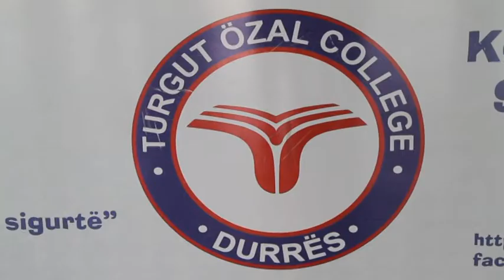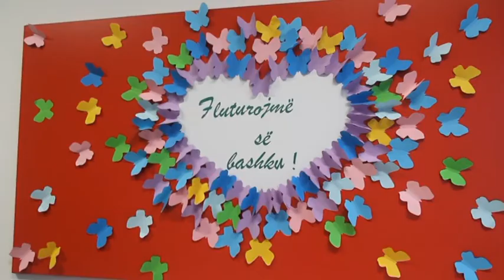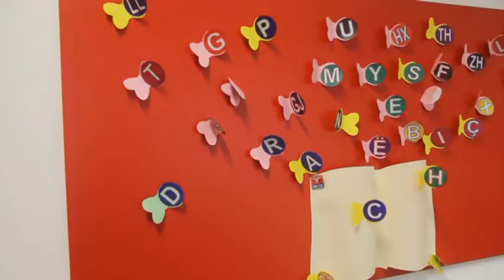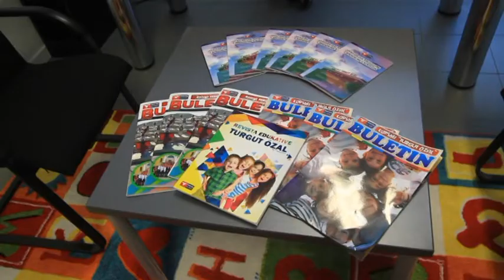DITA E PARE E KOPESHTIT VITI AKADEMIK 2019-2020